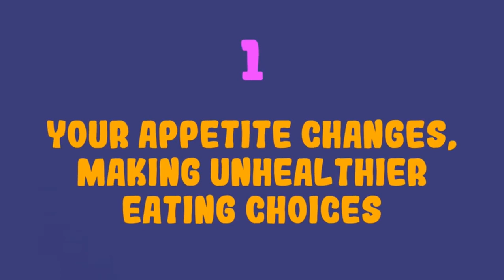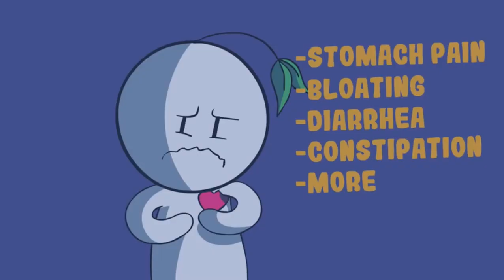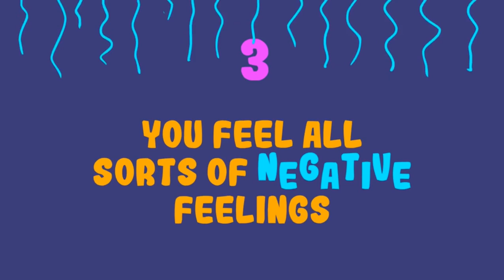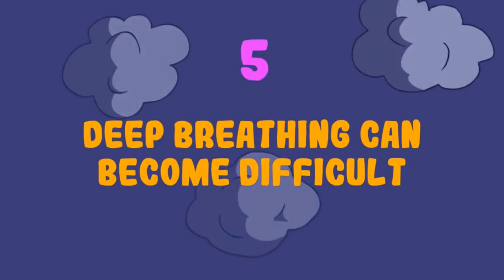Stress එක ගැන කියවෙන මේ ලක්ෂණ නම් මගහරින්න එපා! | Identify hidden stress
කොහොමද සැගවුණු මානසික අතතිය ගැන දැනගන්නේ? සැගවුණු stress දැනගන්න ශරීරය හගවන ලක්ෂණ 6ක් ගැනයි අද අපි සිංහල psychology වීඩියෝ එකෙක් කියන්න යන්නේ

Reddit එකෙන් එකතු වෙන්න කැමතිද?

Citations:

Drake, C. L., Pillai, V., & Roth, T. (2014, August 1). Stress and sleep reactivity: a prospective investigation of the stress-diathesis model of insomnia.

Hammen, C., Kim, E. Y., Eberhart, N. K., & Brennan, P. A. (2009). Chronic and acute stress and the prediction of major depression in women.

How stress affects your body and behavior. (2019, April 4).

Kandiah, J., Yake, M., Jones, J., & Meyer, M. (2006, May 18). Stress influences appetite and comfort food preferences in college women.

Link, R. (2018, January 7). 11 Signs and Symptoms of Too Much Stress.

Stress Symptoms: Physical Effects of Stress on the Body. (2019, August 1).

Ursin, H. (2012). Psychobiology of Stress A Study of Coping Men. Burlington: Elsevier Science.